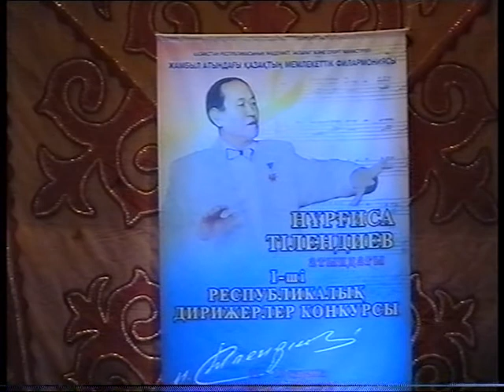Дирижер Бейсен Бегендиков